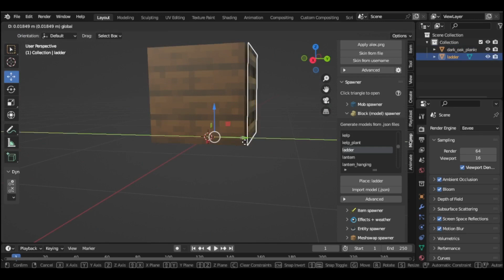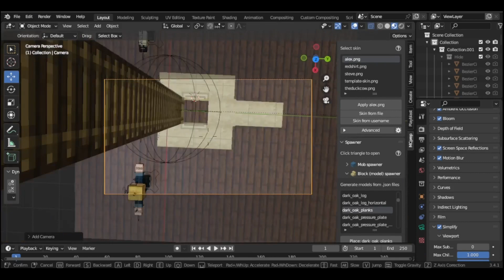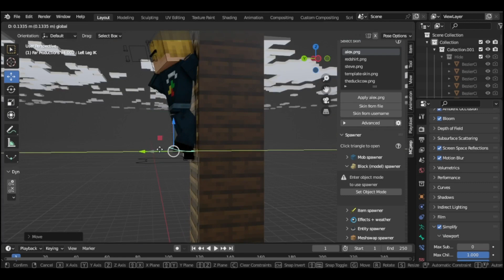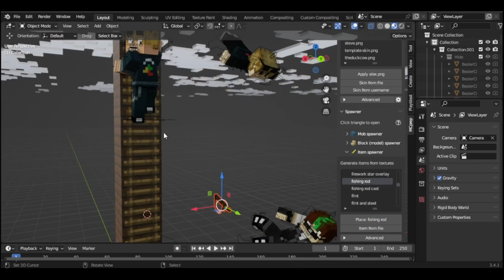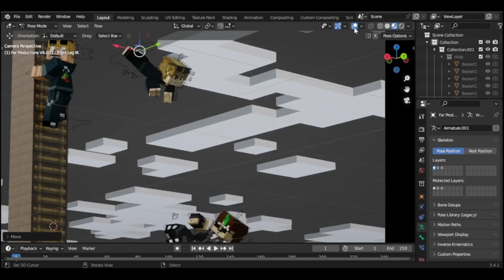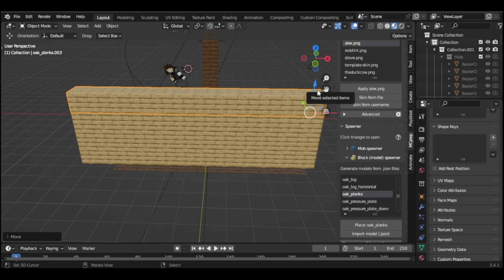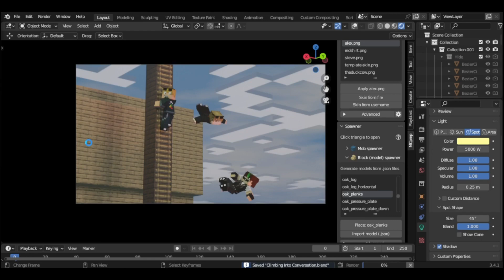Sadder Badder Ladder | Limited Life Timelapse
Welcome back to the podcast, where instead of climbing into conversation, we are falling from fraternization.